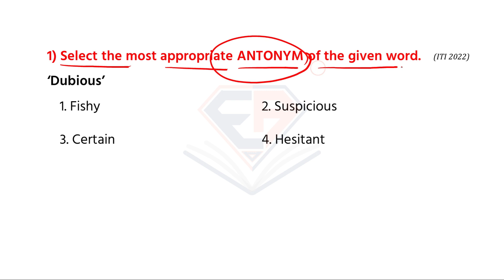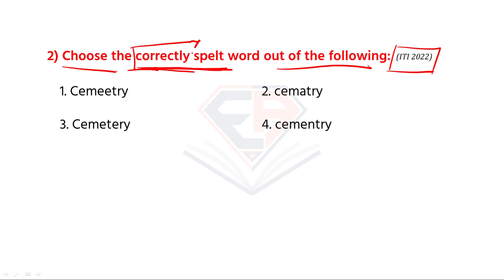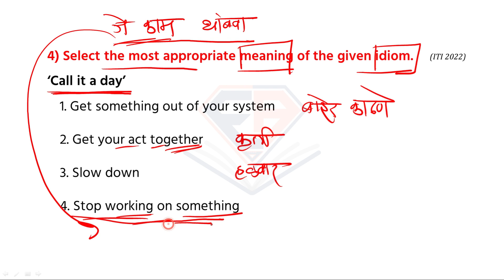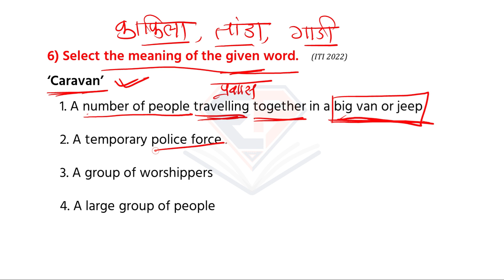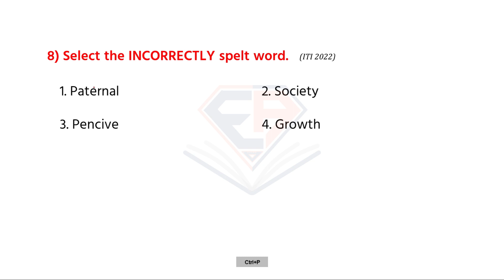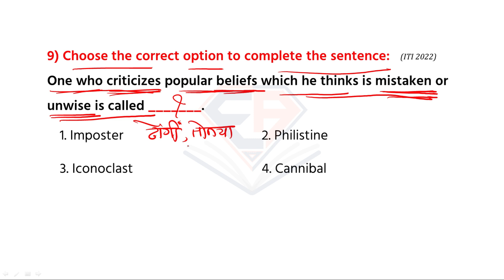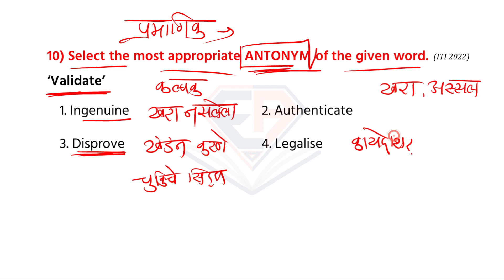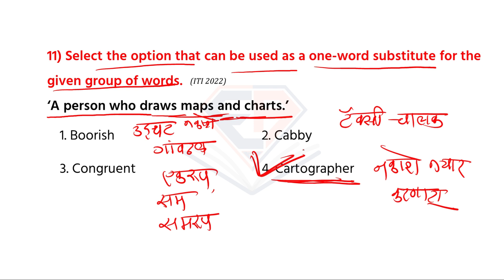English Vocabs for Talathi Bharti 2023 | English TCS-IBPS Pattern Old Vocabulary for Talathi Exam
"English Vocabs for Talathi Bharti 2023 | English TCS-IBPS Pattern Old Vocabulary for Talathi Exam." If you're preparing for the upcoming Talathi Bharti 2023 exam, this video is designed to help you improve your English vocabulary skills specifically tailored to the TCS-IBPS pattern.

In this comprehensive vocabulary lesson, we have curated a list of important and commonly asked words that have appeared in previous Talathi exams. Our expert instructors have meticulously selected these words to ensure you have a strong foundation of vocabulary that aligns with the exam requirements.

During this video, you will learn a wide range of words, including synonyms, antonyms, idioms, phrases, and context-based vocabulary. Each word is accompanied by its pronunciation, meaning, and an example sentence to help you grasp its usage effectively. We have also provided relevant tips and tricks to remember and apply these words in the exam.

To make your learning experience more interactive, we have included quizzes and exercises throughout the video. Participate actively to test your knowledge and reinforce your understanding of the vocabulary concepts.

Whether you are a beginner or an advanced English learner, this video is suitable for all proficiency levels. By the end of this session, you will have expanded your vocabulary repertoire and gained confidence in tackling the English section of the Talathi Bharti 2023 exam.

Don't miss out on this opportunity to enhance your English skills and maximize your chances of success in the Talathi Bharti 2023 exam. Hit the play button now and let's dive into the world of English vocabulary together!

मित्रांनो चर्चेतून अनेक प्रश्न सुटण्यास मदत होते. आपणास परीक्षेसंदर्भात  काही अडचणी असतील तुम्ही आमच्या टेलिग्राम चॅनल भेट देऊ शकता. तेथे तुम्हाला अनेक प्रकारची माहिती मिळेल.
✔️आमच्या टेलिग्राम चॅनल ची लिंक:-
वरील लिंक वर क्लिक करून जॉईन करा.
वरील लिंक वर क्लिक करून आम्हाला फॉलो करा.

          ►CHAPTERS